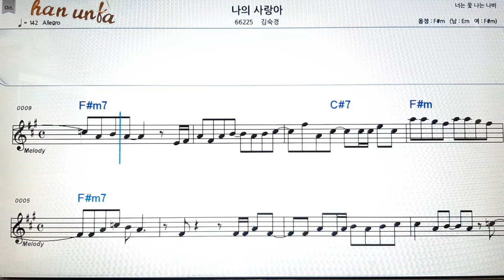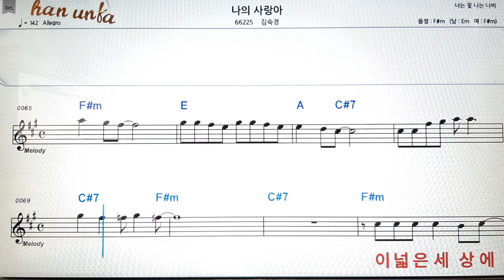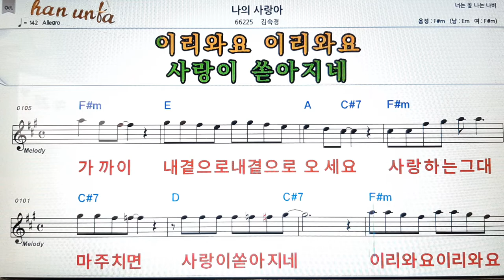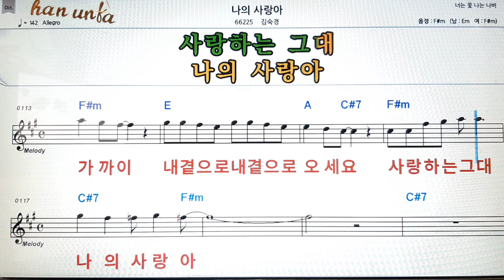나의 사랑아/김숙경👍노래 반주, 코드 악보,가라오케💋Karaoke*Sheet Music*Chord*MR